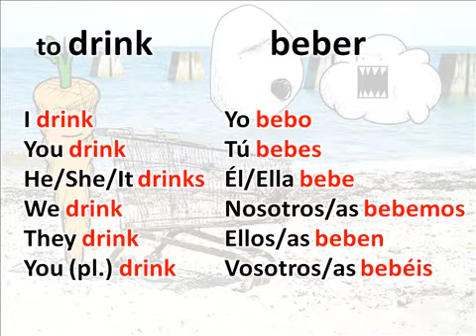Handy Verbs - To Drink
We all like to drink, but who likes sea water? I don't.